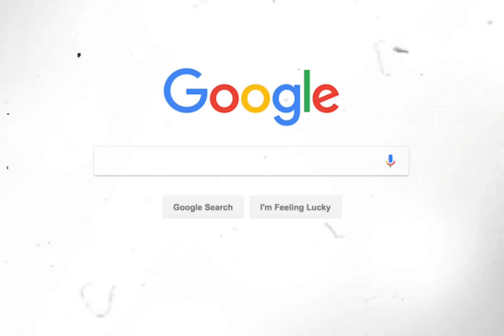aira gaira natthu khaira | ਐਰਾ ਗੇਰਾ ਨੱਥੂ ਖੈਰਾ ਦਾ ਸਹੀ ਅਰਥ ਅਤੇ ਇਸਦੇ ਪਿੱਛੇ ਦਾ ਸਿੱਖ ਇਤਿਹਾਸ | sikhhistory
aira gaira natthu khaira | ਐਰਾ ਗੇਰਾ ਨੱਥੂ ਖੈਰਾ ਦਾ ਸਹੀ ਅਰਥ ਅਤੇ ਇਸਦੇ ਪਿੱਛੇ ਦਾ ਸਿੱਖ ਇਤਿਹਾਸ
दोस्तों स्वागत है आपका हमारे इस चैनल information world मे, यहां पर मिलेंगे आपको इतिहासित knowledge जो आपकी इनफार्मेशन और ज़ादा बढाएगी.

Sikh itihas, sikh history, maharaja ranjeet singh,
Anandpur sahib history, nanak mata history, shri hemkunt sahib history, gurbani, guruamardas ji history, joda sahib history